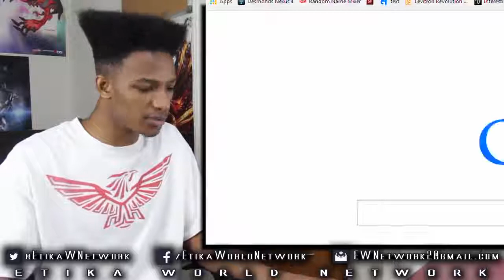Ho-Oh and Lugia Together... It's A LOT Better Than You'd Think - PKMN Showdown XY Battle LIVE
Original Description: I'm just totally blown away with how tankish Ho-Oh is. Takes blows no problem, and deals em back, NO PROBLEM :(